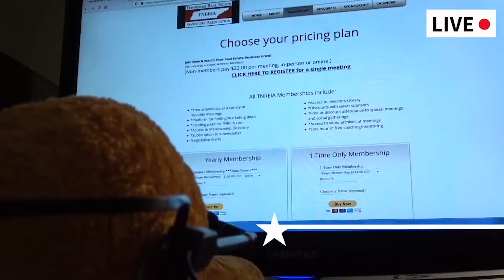Membership Drive August 2021